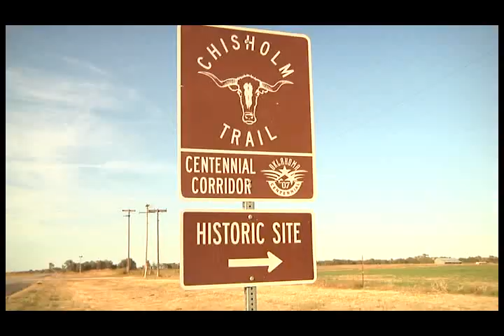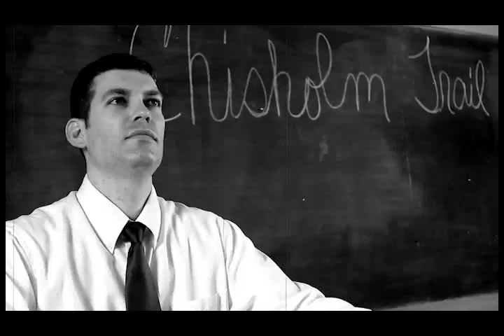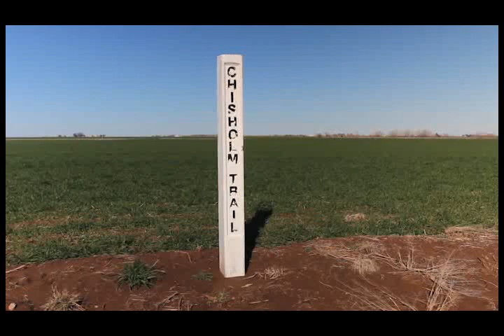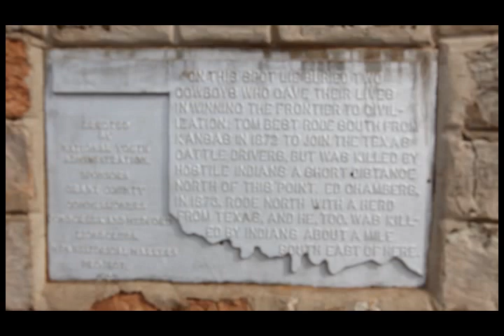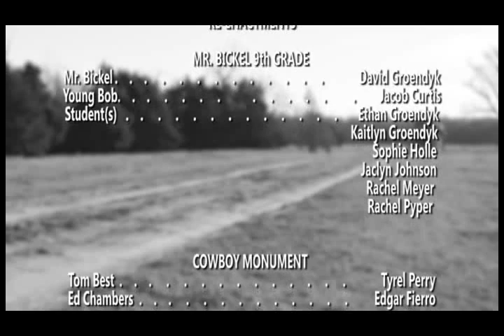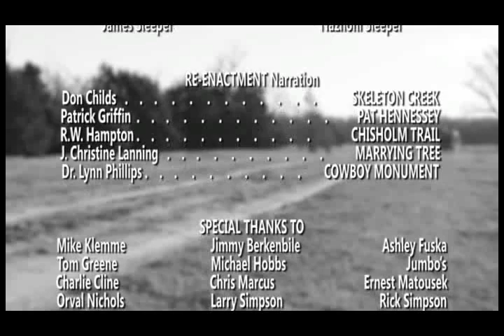Guardian of the Chisholm Trail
Before highways, there were huge cattle trails stretching through Oklahoma carrying cattle, people and goods.

What started out as a hobby has now turned into a documentary about the passion and drive of one man to bring the Chisholm Trail back to life. Over the course of seven years, Enid historian Robert Klemme set 400 concrete markers each weighing 200 pounds along the Chisholm Trail throughout Oklahoma

The story unfolds in present day as Klemme shares his passion and knowledge about the Chisholm Trail and its stories with a family out on a Sunday drive. Historical reenactments of pieces of history along and about the Chisholm Trail include stories on the marrying tree, Pat Hennessey, Cowboy Monument and Skeleton Creek Ranch.

So head 'em up and move 'em out and learn about the tales along the Chisholm Trail and one man's dream come true.

Video created in 2012 by Visit Enid and KJ Productions.